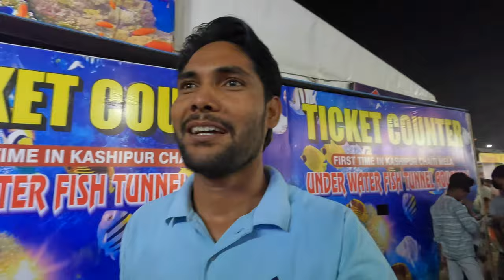चैती मेला जानें वालों: सावधान 🚩 Chaiti Mela Kashipur 2024 🚩 EP: 04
About Chaiti Mela: Chaiti Mela in Kashipur, Uttarakhand, is an annual cultural extravaganza celebrating the arrival of spring. It features vibrant folk music, dance performances, and local crafts. Devotees also gather to pay homage at the ancient Kashipur Maa Baal Sundari Temple. This traditional fair showcases the rich cultural heritage of Uttarakhand and attracts tourists and pilgrims alike.